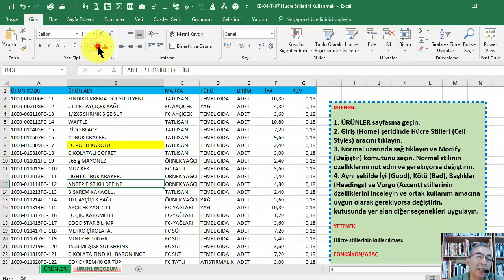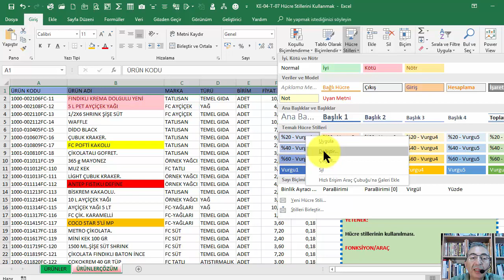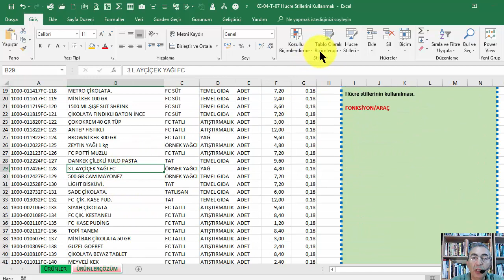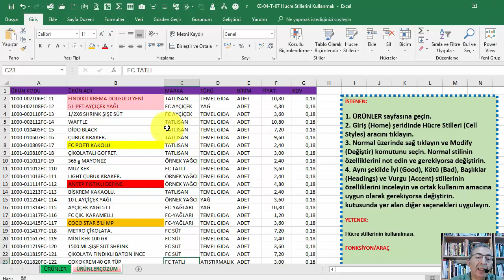Temel Excel Komple Eğitim Seti 53 of 180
EXCEL HÜCRE STİLLERİNİ KULLANMAK

Videoların içerdiği konular:
• Matematiksel Fonksiyonlar
• Dizi (Array) Kullanımı
• Sıralama (Sort)
• Filtreleme